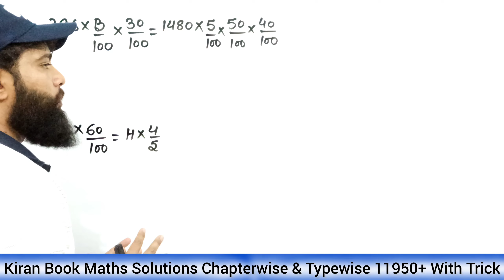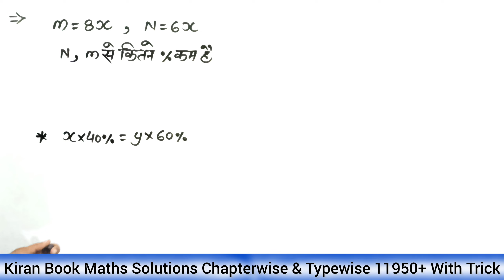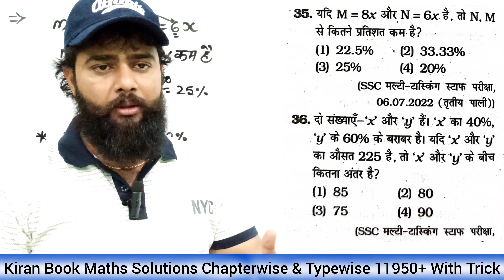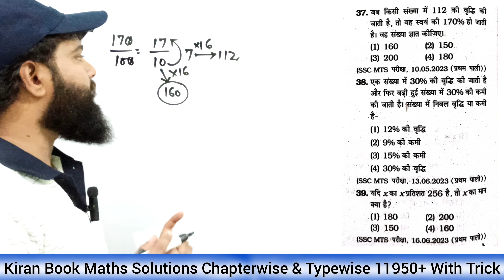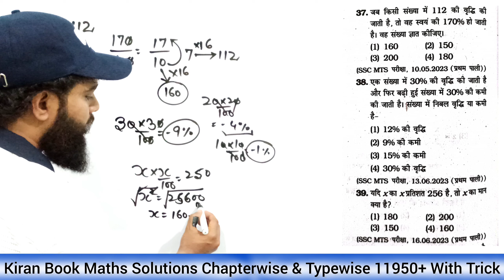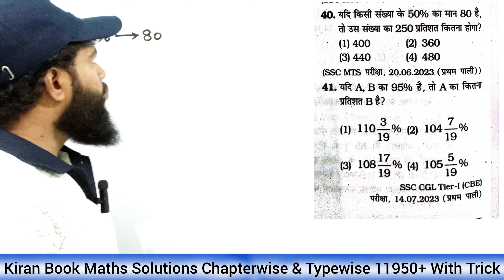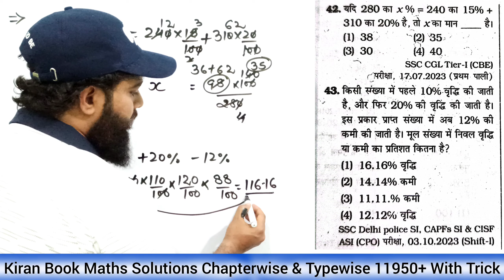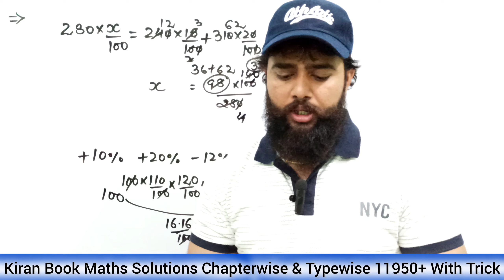Kiran SSC Mathematics Chapterwise & Typewise Solutions 11950 | Important Maths Question for all Exam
Kiran SSC Mathematics Chapterwise & Typewise Solutions 11950 | Important Maths Question for all Exam maths hsscmaths सरलीकरण/Number System | Paper -1
6:34 PM|0.3KB/s
SSC MTS 2021 )
05-0CT-2021
ENGLISH
Description
X
6:34 PM|0.2KB/s
SSC MTS 2021 )
05-0CT-2021
ENGLISH
Description
X
SsC cpo previous year question paper